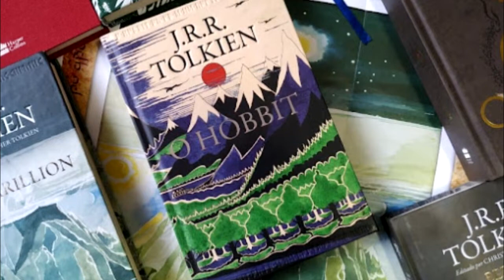¿En que se DIFERENCIAN los TRASGOS de los ORCOS?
EXPLICACION de si TRASGO  y  ORCO son SINONIMOS o se REFIERE a distintas RAZAS de ORCO